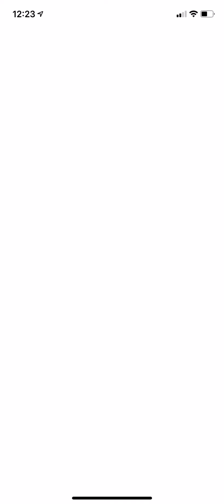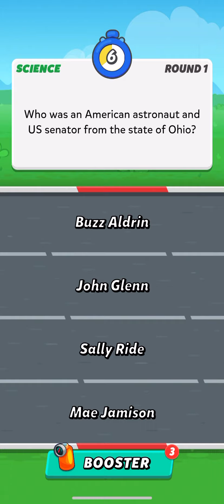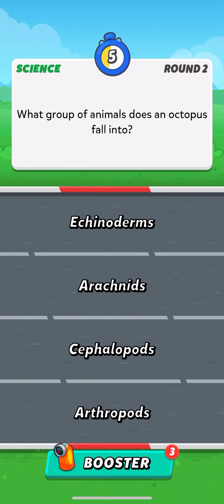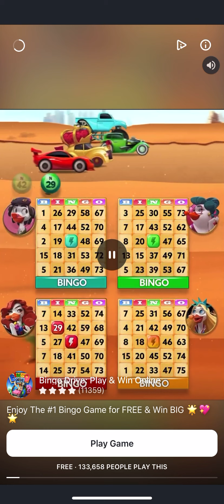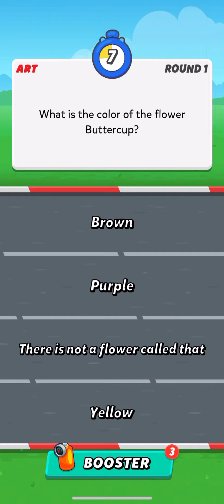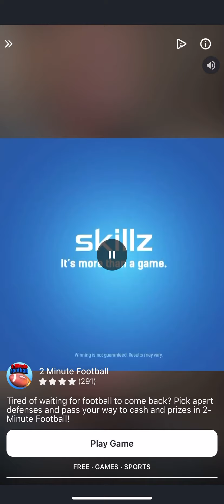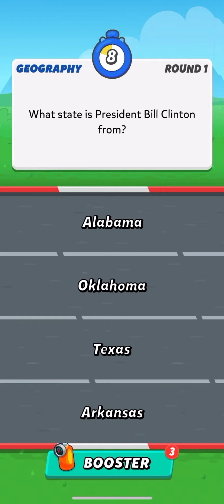TRIVIA CARS WALKTHROUGH GAMEPLAY OCTOPUSES SPORTS AND BILL CLINTON NO COMMENTARY IOS SHOT ON IPHONE